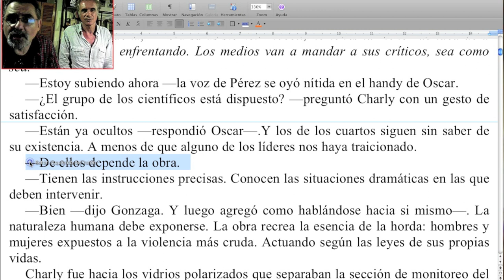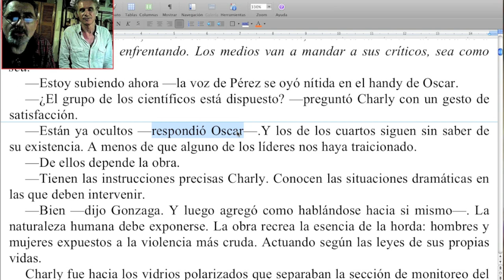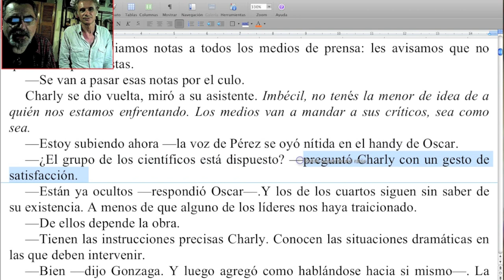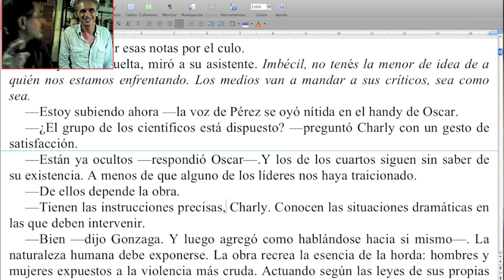Cómo mejorar tus diálogos con un truco sencillo/ Naranja #175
Nueva y maravillosa aplicación del vocativo, en este caso para fortalecer el punto de vista. ¡No te pierdas esta Naranja del TCyC, y muchas gracias por likear y compartir!